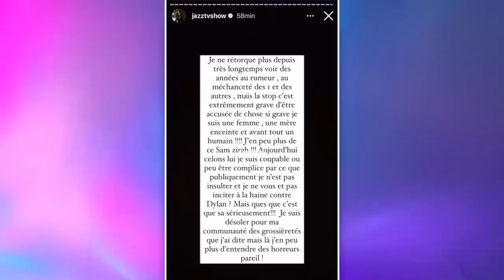JAZZ EN LARMES, ELLE PÈTE UN PLOMB ET IN$ULTE VI0LEMMENT SAM ZIRAH, DJINDA ET DYLAN THIRY 💥😱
Jazz est furieuse contre Sam Zirah après que celui-ci ait émis des doutes concernant l'implication de la jeune femme dans le scandale Dylan Thiry. Très énervée, la candidate de télé réalité a pété un plomb et a clashé très fort le youtubeur... Comme vous allez le voir, ça va très loin !

______________ RETROUVEZ NOUS ______________